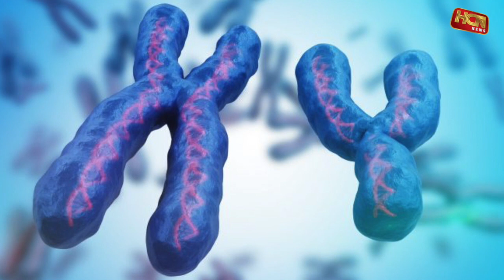HCN News | बेटा पाने के लिए करें अचूक उपाय ! | Do good measures to get a son